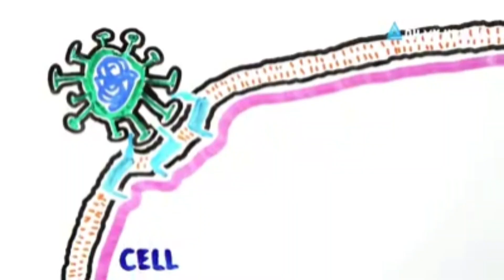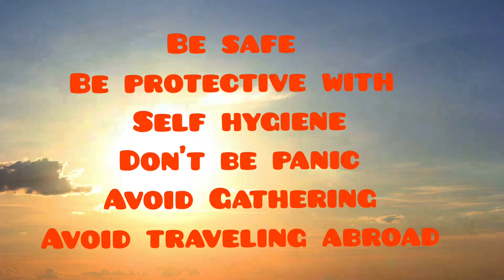Self hygiene Awareness talk- KR Nihilesh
nihil kidsland,NIHIL kidsland